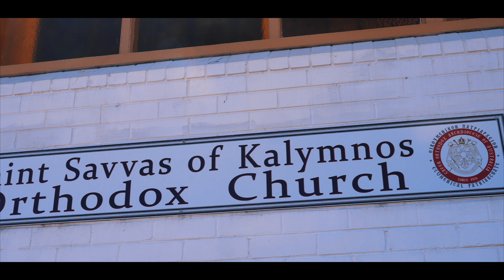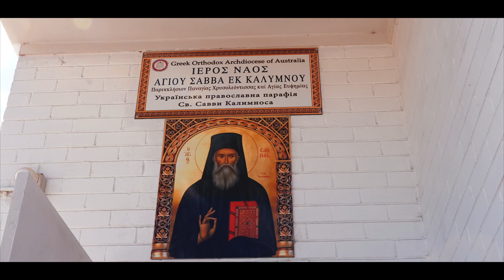Sebastian's Cinematic Highlight | Greek Orthodox Christening | Sydney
Sebastian's Cinematic Highlight
Greek Orthodox Christening | Sydney

"Capturing the times in your life
for a lifetime of memories"